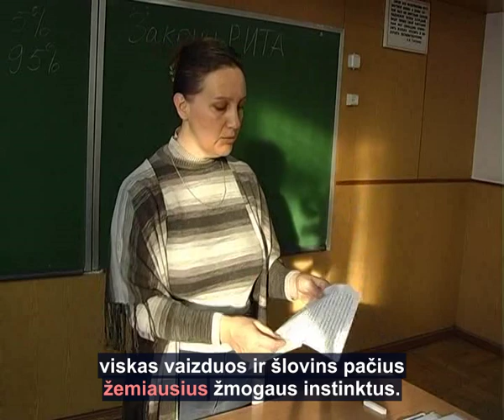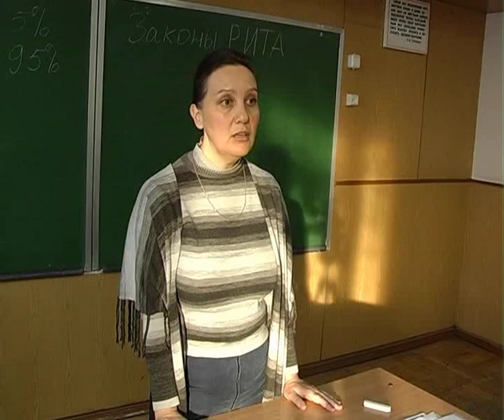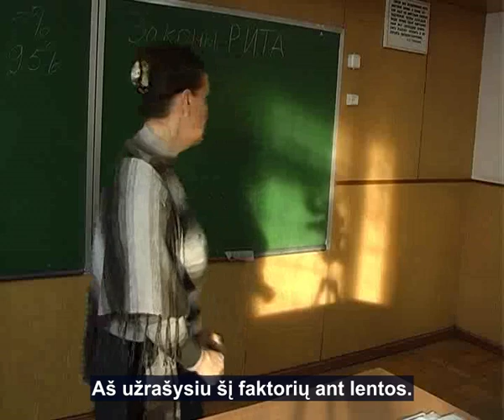Kam naudinga seksualinė revoliucija. Auksinis milijardas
Kam naudinga seksualinė revoliucija? Auksinis milijardas. Daugiau